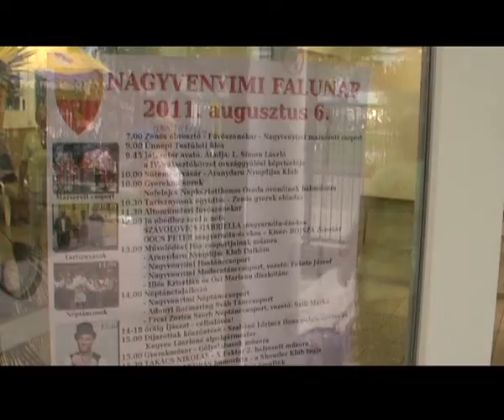Nagyvenyim - Falunap 2011